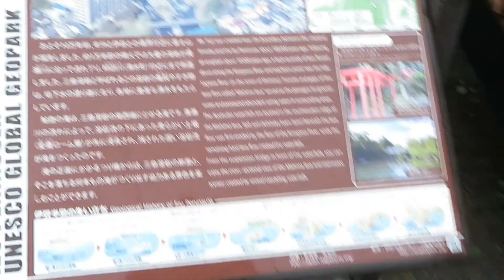【滝探訪】鮎壺の滝を見てきたよ。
静岡県駿東郡長泉町にある鮎壺の滝を見てきました。桜も咲いていてとても癒されました。